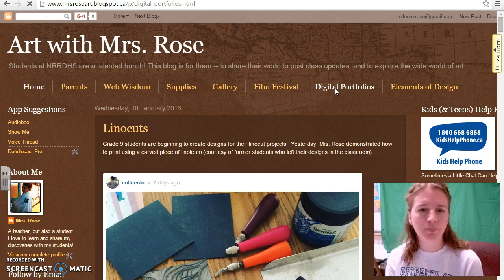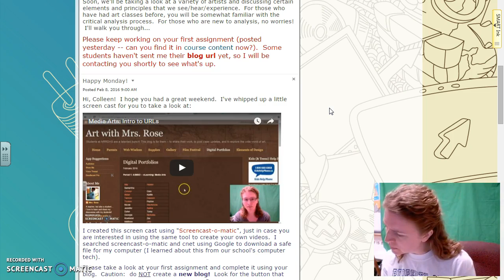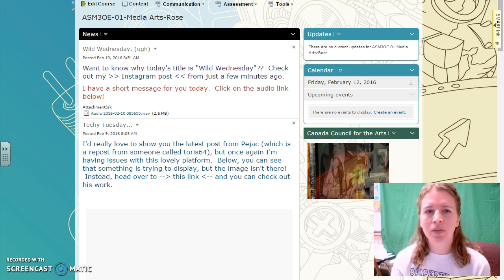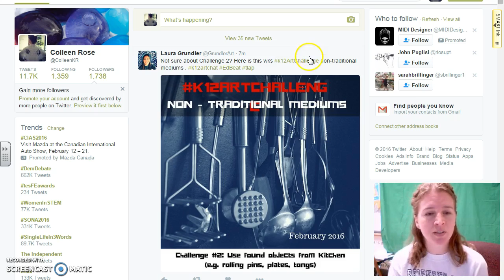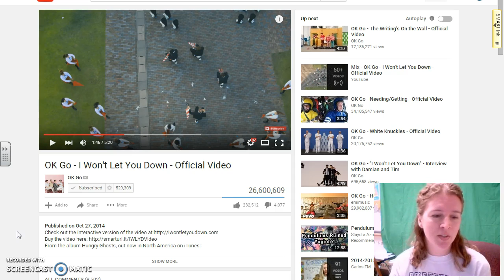Hello to our new classmates & happy long weekend!